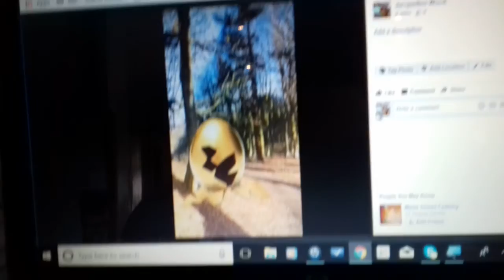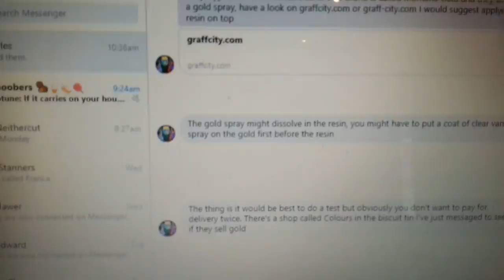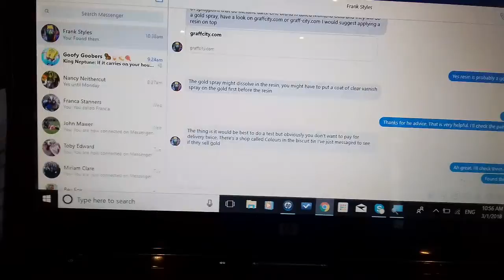Using metallic gold spray paint on outdoor sculpture